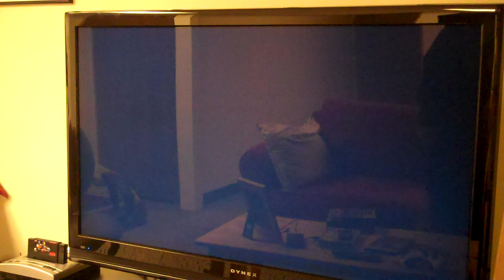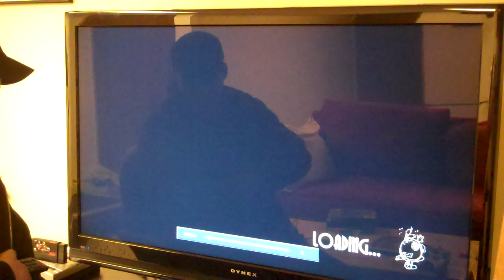Skullgirls Impression and Overview (w/ Epic Fail)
Oh yea, I lose terribly at the end. Embarrassingly bad.  Anyways, here is a quick overview of Skullgirls. This is a fighting game that we have been waiting for a while here at the site. The movement is fluid, the art is great and most important, it is a game made by gamers.